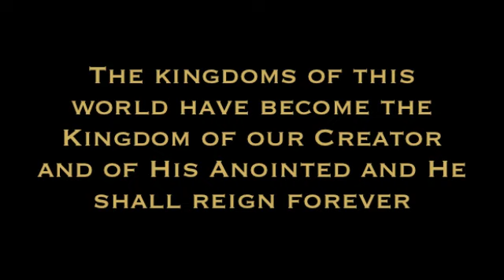Pearls of Liberty August 11, 2012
I. Patriot Myths

B. We have been lied to for so long that when we begin to perceive truth it eludes us

1. We can be easily misled
2. RUSA / TUSA
a. Solutions like life rafts in this story?
"No loss of life" Acts 27 ge/?search=Acts+27:22&version=NKJV Paul had urged them not to sail, but they ignored his warning. He prophesied to them that they must all stay on the ship in order to reach safety, and the commanders cut away the lifeboat when some sailors tried to escape
b. Might God oppose alternative solutions?

C. Tension between words and power

1. Paul the Apostle wrote about the difference between functioning in word and functioning in power
a. 1 Corinthians 4:20
For the kingdom of God is not in word but in power.
2. Attempts at control through words can be akin to witchcraft
3. Power comes from being in agreement with God, and in agreement with the free wills of other people

II. "Fear Porn"

A. Poke and a peek to learn about false flags

1. Don't dwell on it

B. Events & rumors

1. Public shooters
2. Project Camelot earthquake / tsunami
3. Olympic terror potential (commercial clips)

C. Hold to hope, though there is a continuation of the status quo (Paul Ryan)

III. Deeper Meaning behind the Black and White Chessboard

A. Evil gets more mileage out of fear of an event than out of the event

1. Chessboard set up to create fear current rather than life current
2. Fifth Element: LOVE